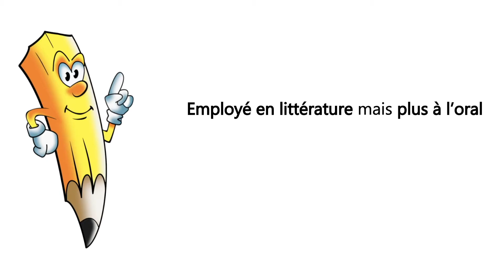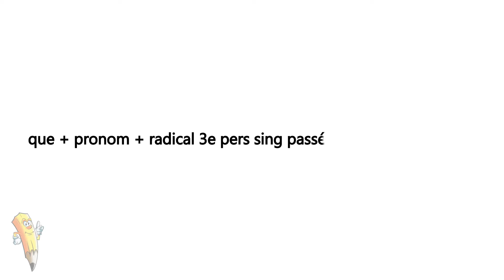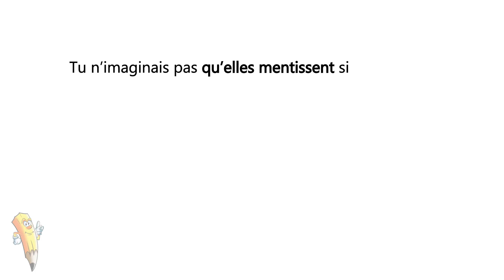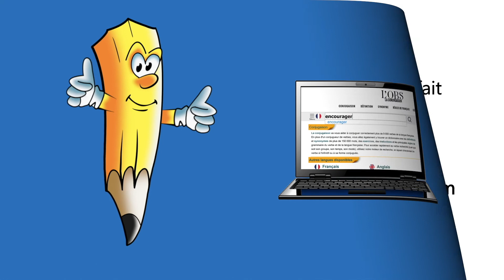L'imparfait du subjonctif - La conjugaison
- Emploi de l'imparfait du subjonctif
- Construction de l'imparfait du subjonctif
- Exemples
Pour bien conjuguer les verbes français !